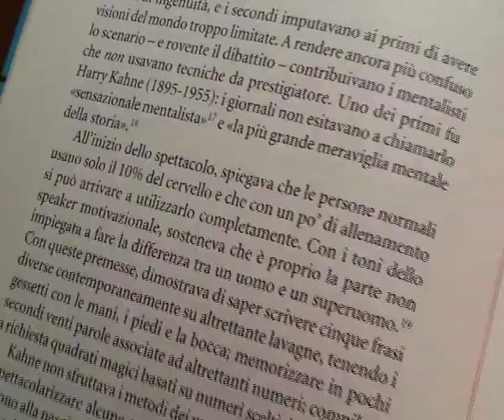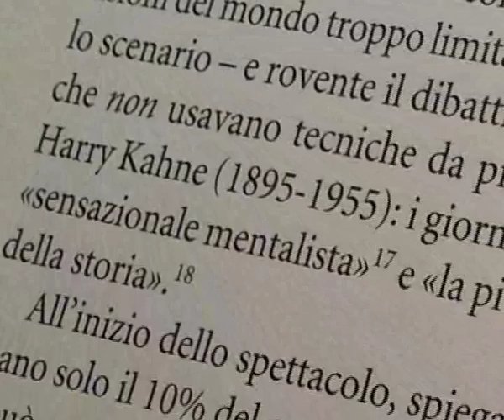Da Harry Kahne a Vanni De Luca